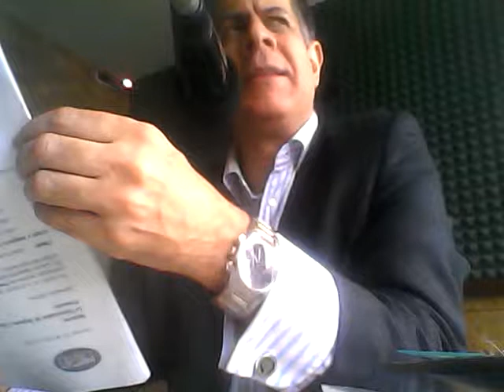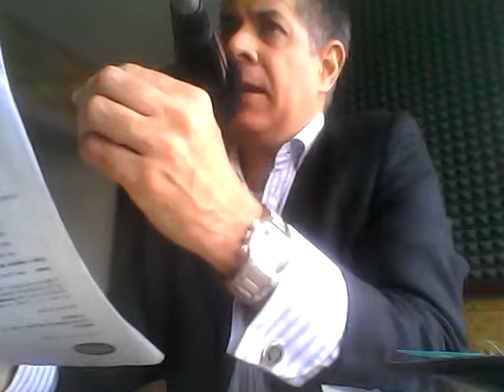GERENCIA 360 VID_20170824_090637